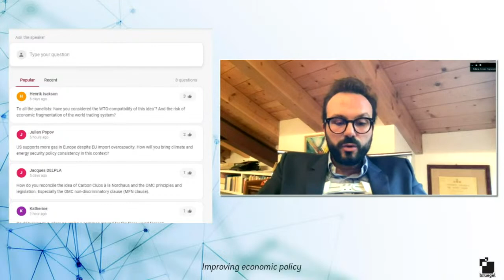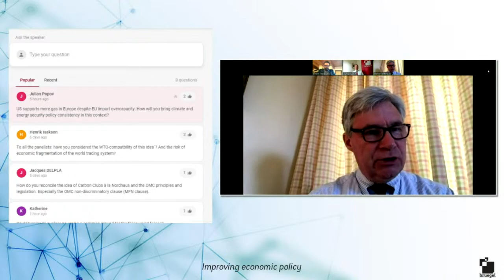Form a climate club: United States, European Union and China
Protecting the climate is difficult notably because of free-riding: emissions abatement costs are largely national but the benefits from climate stability are global. At this event the speakers discuss whether the European Union, the United States and possibly China could overcome this free-riding problem by establishing a climate club, in which they commit to stronger domestic climate measures and agree on the coordinated introduction of carbon border adjustment measures.

This event follows the article "Form A Climate Club: United States, European Union and China", by Guntram B. Wolff and Simone Tagliapietra originally published in Nature.